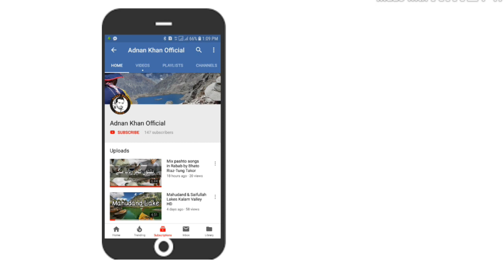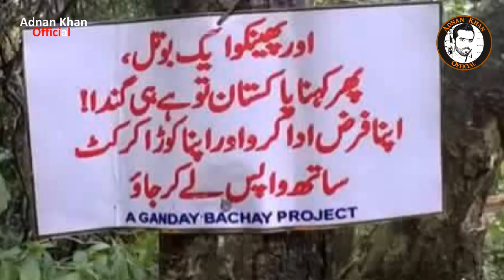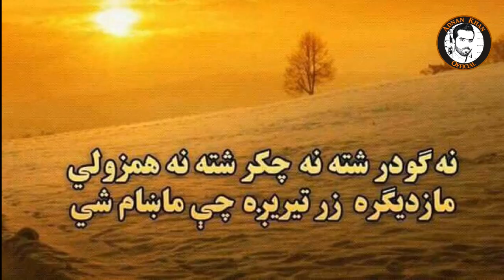Gihil Meadows Kalam Valley PAKISTAN 2018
Last day at Kalam Valley of tour to Falak Sar/K2 Kalam Swat Valley 2018.
We started our travelling from Mahudand and Saifullah Lakes to Gihil Bsndha Kalam.
A distance of 45 Km.